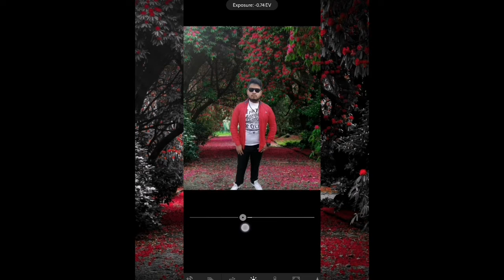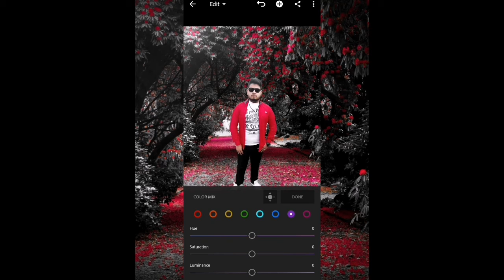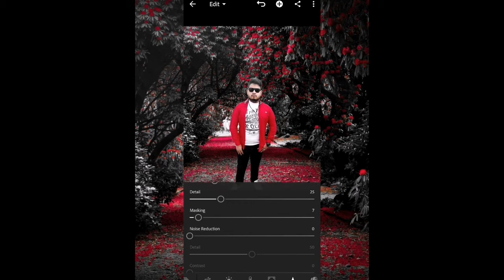Black and red Tone Lightroom Editing full tutorial step by step in urdu/hindi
So in this vedio i done lightroom black red editing colour Greding
Hope u like that

— lightroom editing

— lightroom colour Greding

— lightroom red black tone editing

— lightroom best premium preset

— lightroom dark red editing preset